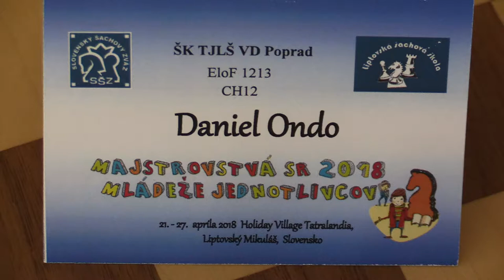CH12 1.7. Daniel Ondo - Tomáš Lovčičan 0:1